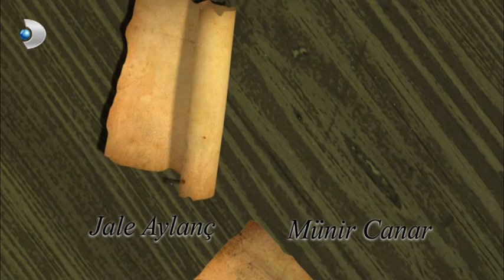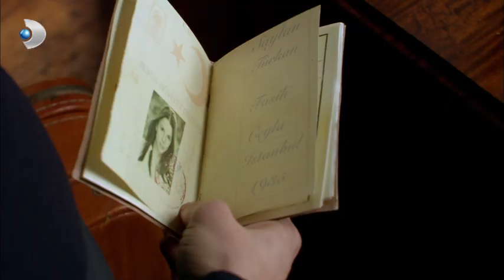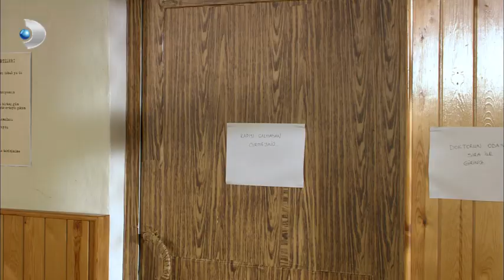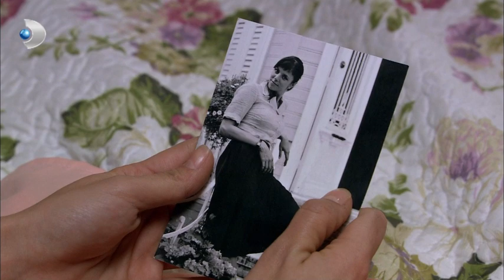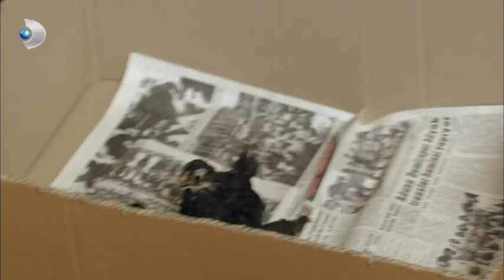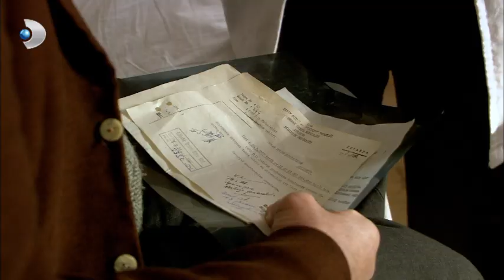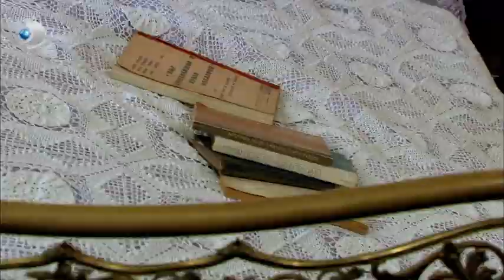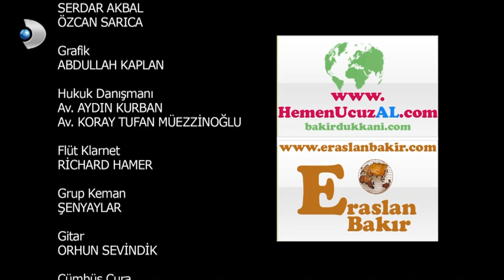Türkan 17.Bölüm - FULL BÖLÜM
Genç tıp öğrencisi Türkan'ın ideallerine ulaşma tutkusu, bu uğurda aşkından vazgeçişi ve bir zamanların vebası olan cüzzama hastalığına karşı verdiği mücadele Saylan'ın hayatına paralel bir anlatımla ele alınıyor. Kurucusu olduğu ya da katkıda bulunduğu çeşitli derneklerle yaşamının son gününe kadar insanlara yardım elini uzatmayı yaşam prensibi edinmiş Türkan Saylan'ın hayatının bilmediğimiz yönleri televizyon ekranlarına taşınıyor.

Türkan’la evlenmek istemektedir. Bir dost olarak çok değer verdiği Ali’nin teklifiyle beraber Türkan için zor günler başlar. Türkan çocukluktan beri kurduğu hayale oldukça yaklaşmıştır ve tıp fakültesine devam etmektedir. Çok sevdiği ailesi ise iflasın eşiğindedir. Türkan büyük bir ikilem içinde kalır. Eğitimini yarım bırakıp Ali ile evlenmesi herkes için en doğru çözüm yolu olarak görünmektedir. Ama Türkan’ın üniversite hastanesinde karşılaştığı bir olay tüm hayatını değiştirecektir.